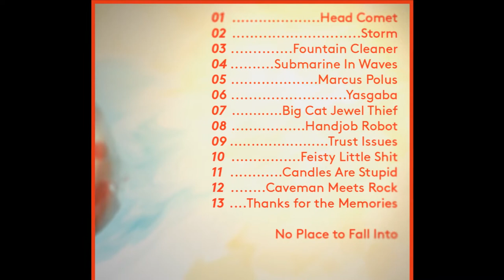03 Fountain Cleaner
Head Comet by Supafly Arturo, released January 12th, 2016.